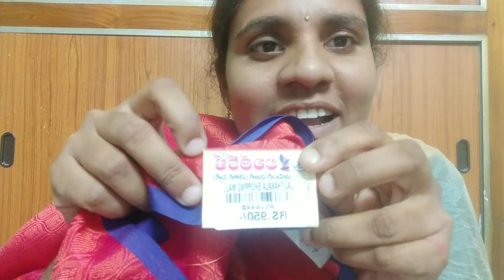నేను తీసుకున్న కొత్త చీరలు ఎలా ఉన్నాయో చూడండి😘||sarees collection below 1500 rs.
నేను తీసుకున్న కొత్త చీరలు ఎలా ఉన్నాయో చూడండి😘||my new sarees collection below 1500 rs.